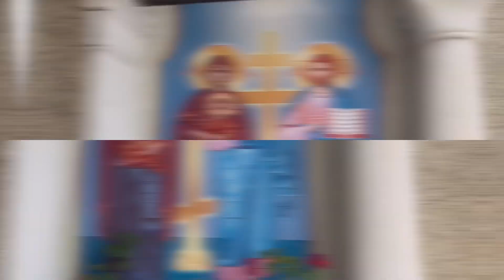August 2, 2024